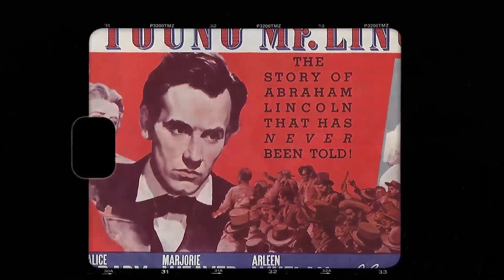Youth's Twitter Polls Show: Estelle Parsons Is an Unacknowledged Figure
Roll out the red carpet as we pay tribute to Estelle Parsons, a Hollywood legend whose talent knows no bounds. 🌟

In this riveting series, we'll delve into Estelle Parsons's remarkable filmography, explore the accolades that cemented their status, and revel in the captivating moments that defined their career. 🎥

🎬 Lights, camera, and let's embark on a star-studded journey with Estelle Parsons leading the way! ✨🎭
Filmography:
Around the Sun
The Conners
Grace and Frankie
Roseanne
Diane
The Good Wife
Empire Falls
Frasier
Law & Order: Special Victims Unit
100 Centre Street
Freak City
The Love Letter
Touched by an Angel
That Darn Cat
Looking for Richard
Boys on the Side
The American Clock
A Private Matter
Everyday Heroes
The Blue Men
Dick Tracy
The Lemon Sisters
Open Admissions
American Playhouse
The Gentleman Bandit
Guests of the Nation
Archie Bunker's Place
Captain Kangaroo
NBC Special Treat
The Tenth Level
Good Morning America
The UFO Incident
Foreplay
For Pete's Sake
The Gun and the Pulpit
Great Performances
Terror on the Beach
Two People
Love, American Style
Medical Center
I Never Sang for My Father
I Walk the Line
Watermelon Man
The Front Page
Don't Drink the Water
Rachel, Rachel
Bonnie and Clyde
New York Television Theatre
The Patty Duke Show
The DuPont Show of the Week
Ladybug Ladybug
The Defenders
Around the Sun
The Conners
Grace and Frankie
Roseanne
Diane
The Good Wife
Empire Falls
Frasier
100 Centre Street
Freak City
The Love Letter
That Darn Cat
Looking for Richard
The American Clock
A Private Matter
Everyday Heroes
The Blue Men
Dick Tracy
The Lemon Sisters
Open Admissions
American Playhouse
The Gentleman Bandit
Archie Bunker's Place
Captain Kangaroo
NBC Special Treat
The Tenth Level
Good Morning America
The UFO Incident
Foreplay
For Pete's Sake
Great Performances
Two People
Love, American Style
Medical Center
Watermelon Man
The Front Page
Rachel, Rachel
Bonnie and Clyde
Ladybug Ladybug
The Defenders